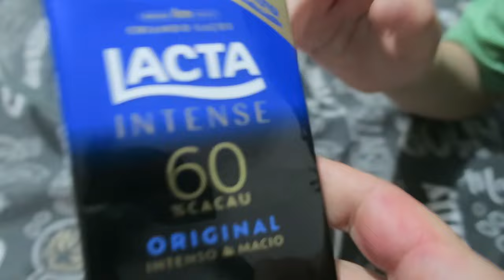Meu filho com seletividade alimentar tentou comer chocolate. Vlog vida real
Oi gente, tudo bem? No vídeo de hoje compartilho com vocês um almoço muito especial. Espero que gostem.
Ah, e quando precisarem comprar algo para você ou sua casa, usem meu link e tenha acesso a melhor loja e os melhores preços. E claro, assim vocês me ajudam também :)

Espero muito que gostem de nos acompanhar nesta loucura diária que é nosso dia a dia, e que nosso conteúdo leve até você, um pouco de fé e amor!